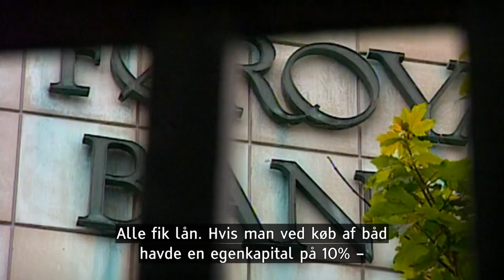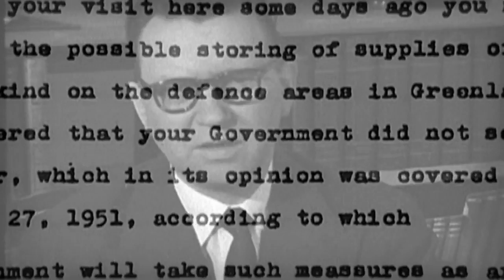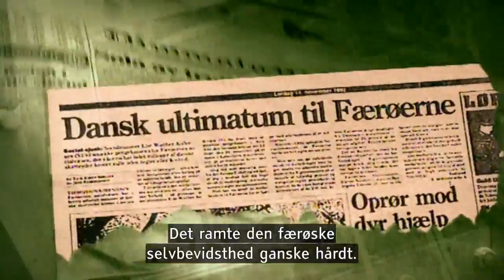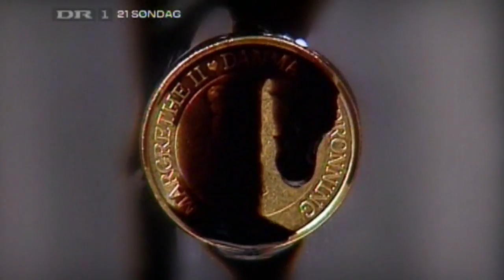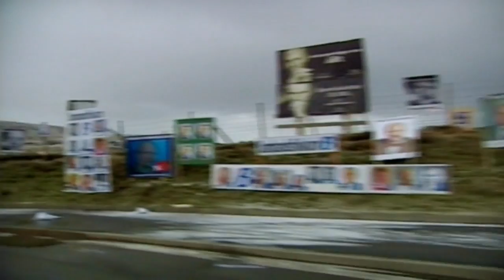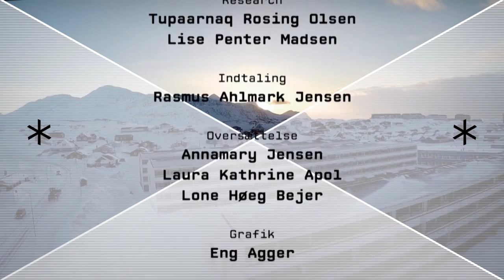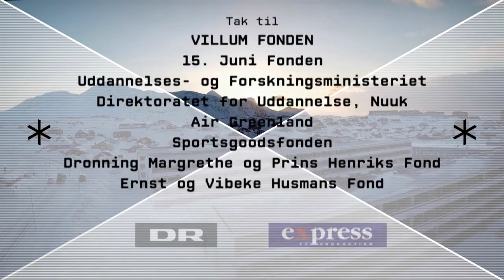Rigsfaellesskabets historie 6:6 Nye krav om selvbestemmelse